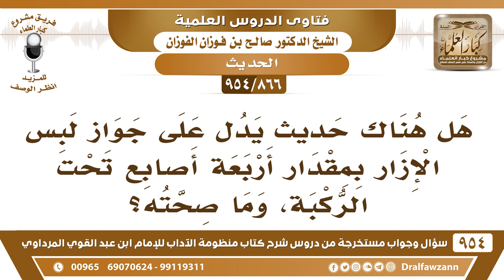[866 -954] هل هناك حديث يدل على جواز لبس الإزار بمقدار أربعة أصابع تحت الركبة؟ - الشيخ صالح الفوزان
-[866 /954] السؤال: هل هناك حديث يدل على جواز لبس الإزار بمقدار أربعة أصابع تحت الركبة، وما صحته؟
الجواب: ما أدري والله، لكن الرسول ﷺ يقول: «إِزرةُ المُؤْمِن إلى نِصْف السَّاق» هذا الإزار إلى نصف الساق.
للاشتراك في قناة الشيخ صالح الفوزان
سؤال وجواب من شرح منظومة الآداب ( 945 ) مقطع

للاستفسار والإقتراحات والدعم
رئيس الفريق
لمشروع كبار العلماء